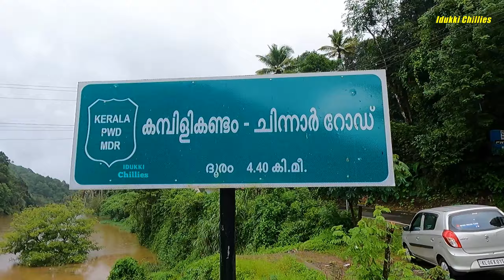Heavy rain again. This is the view from Chinnar Dam- Idukki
ഇടുക്കിയിൽ കനത്ത മഴ ഡാമുകൾ എല്ലാം നിറഞ്ഞു ഇതുവരെ നാല് ഡാമുകൾ നിറഞ്ഞു നമ്മൾ കാണുന്നത് ഇടുക്കി ചിന്നാറിൽ നിന്നുള്ള ഡാമിൻറെ കാഴ്ച
            Heavy rains in Idukki have filled all the dams and so far four dams are full we see the view of the dam from Idukki Chinnar